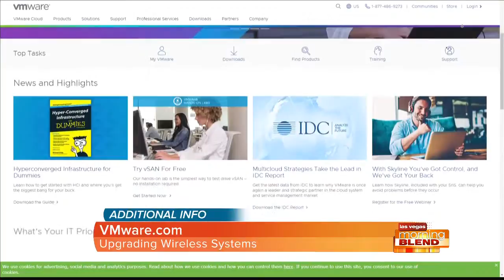Positive Innovative Technology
VMware software powers a complex infrastructure.